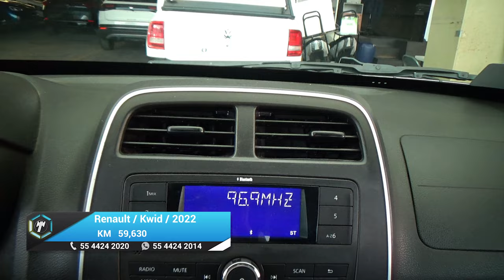Renault / Kwid / 2022 - 29535